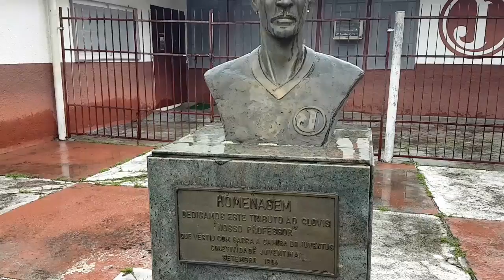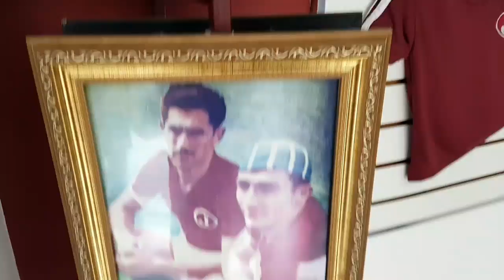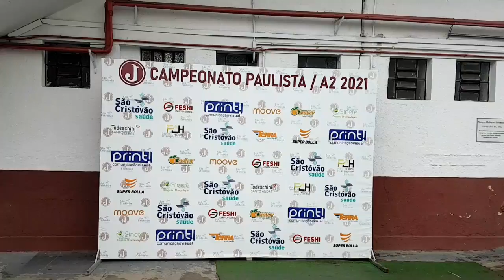REAÇÃO JUVENTUS 1X1 PORTUGUESA SANTISTA | CRB 0X3 CANAÃ - COPINHA 2022 - FASE DE GRUPOS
A QUARTA FORÇA

CORINTHIANO BARBUDO

TROVÃO TREZE

NUTCAST